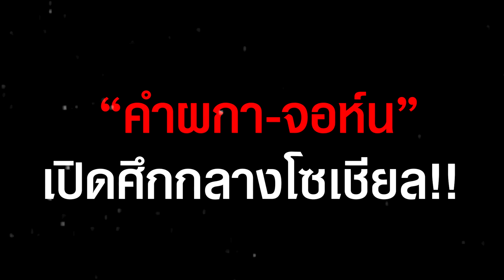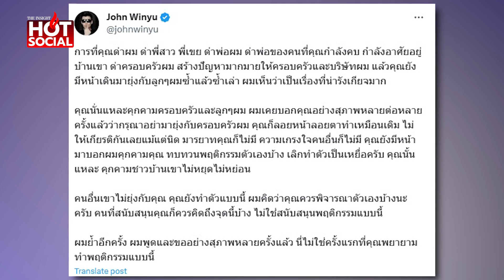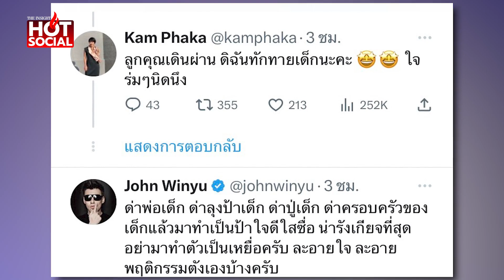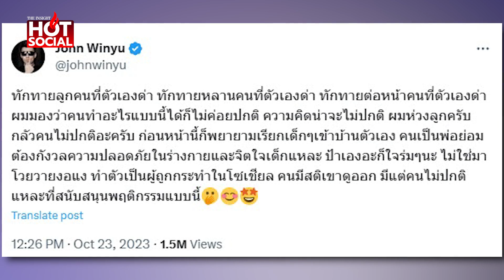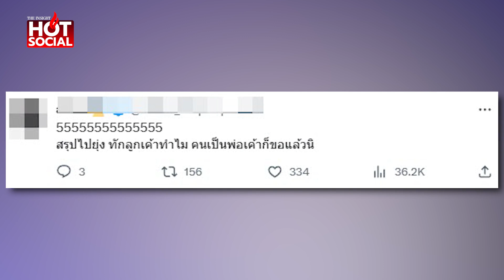วิวาทะเดือด แดง-ส้ม “คำผกา-จอห์น”เปิดศึกกลางโซเชียลกล่าวหาคุกคาม | HotSocial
วิวาทะเดือด “แขก คำผกา” เปิดศึกเดือด “จอห์น วิญญู”  บนทวิตเตอร์ ต่างฝ่ายต่างกล่าวหาถูกคุกคาม ต้นเหตุจากคำผกาทักลูกชายจอห์นขณะเดินผ่านหน้าบ้าน แต่เจ้าตัวไม่พอใจเพราะขัดแย้งไม่ถูกกัน  ซัดคนไม่ปรกติ ขณะ คำผกา สวนคืนไล่ออก พรบ. ห้ามวิจารณ์ครอบครัว